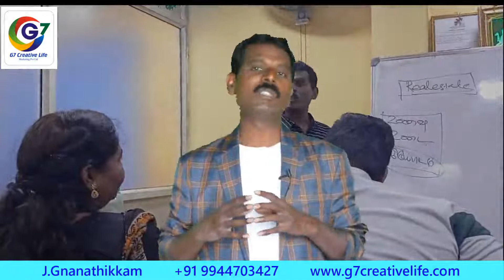Real estate byer, seller, owner, developer Vs Real estate challenges @hosur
Real estate byer, seller, owner, developer Vs Real estate challenges @hosur Contact G7 Creative Life Consultancy for buying and selling.